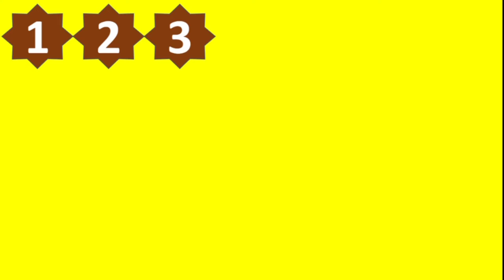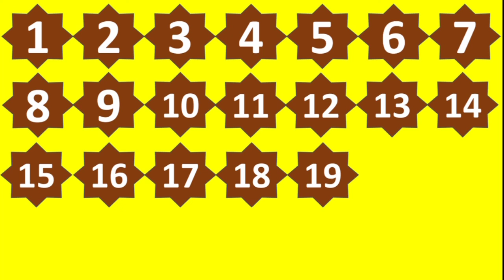1 se 25 tak ki ginti one to twenty five counting video 1 से 25 की गीनती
1 se 25 tak ki ginti one to twenty five counting video 1 से 25 की गीनती